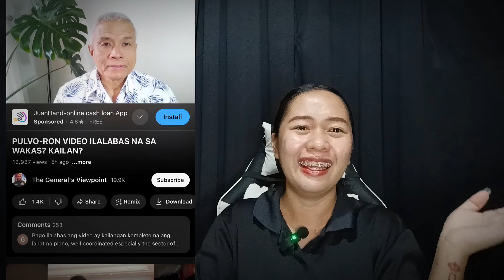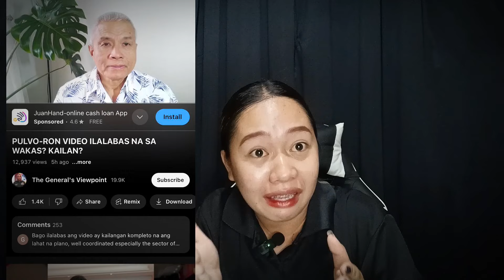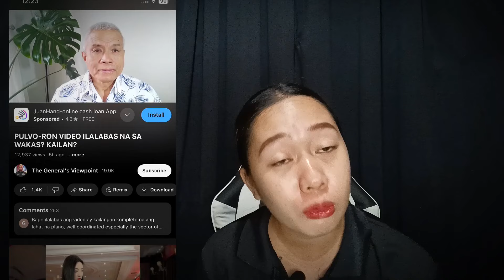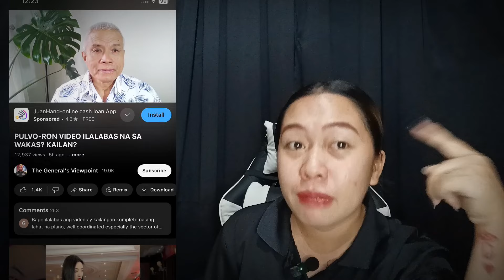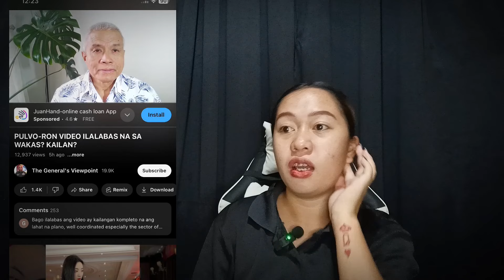NAMUTLA NALANG KAKA ANTAY SI GEN. MACANAS SA PULVORONIC VIDEO! MUKANG MAY SAKIT NA